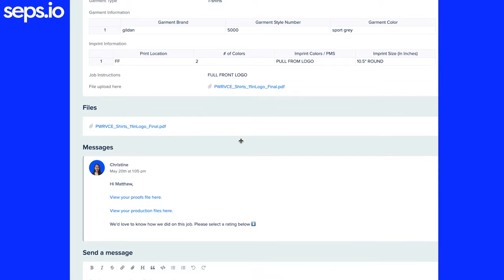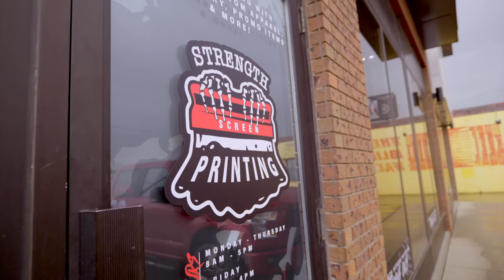Matthew from Strength Screen Printing gets more done in his shop by using seps.io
Strength Screen Printing is a growing shop offering screen printing and embroidery based in Saskatoon, Canada

Strength Screen Printing uses seps.io to save time and level up the way they handle production artwork for their shop.

Seps.io helps Strength Screen Printing by providing a time-saving solution for their production artwork needs - color separations, proofs and mock-ups for approval, and more.

Matthew says  "it has been great" using seps.io